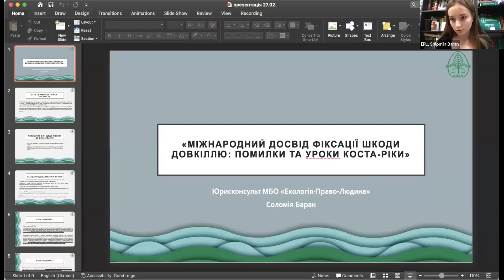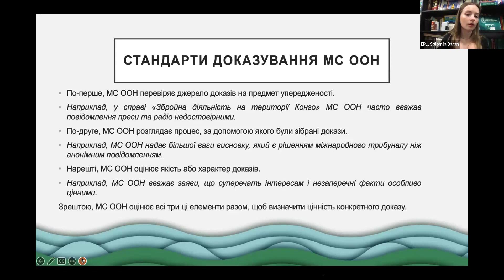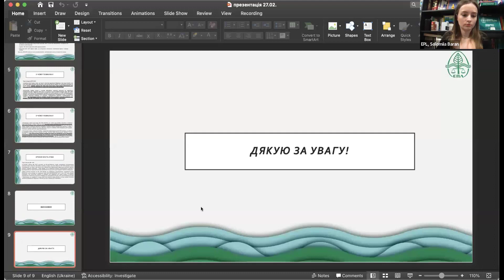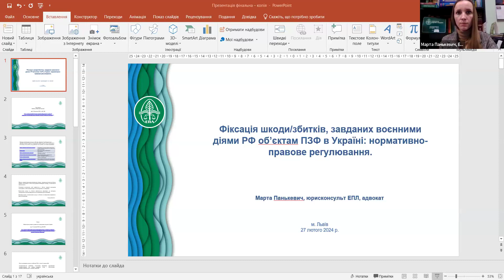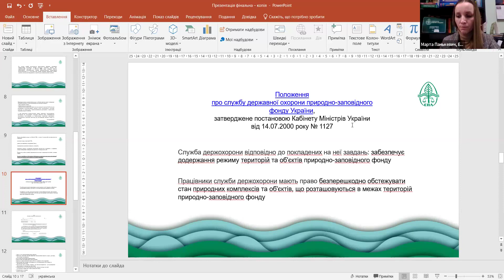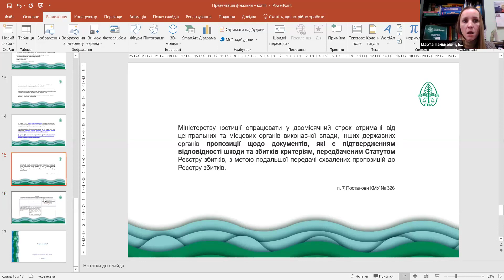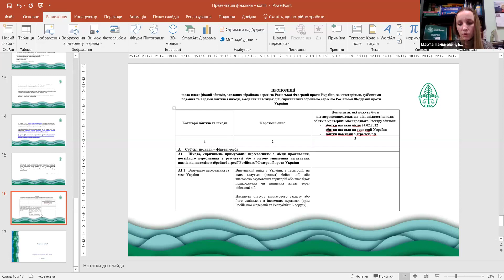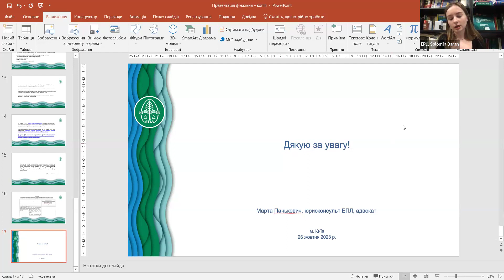Фіксація та документування шкоди, завданої військовими діями обʼєктам ПЗФ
Соломія Баран